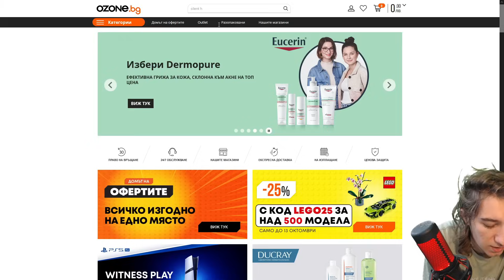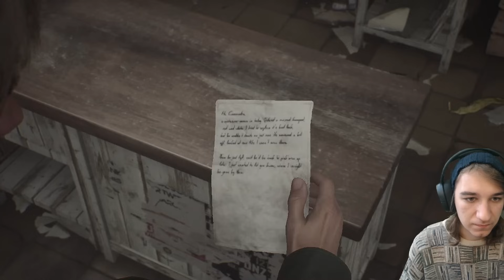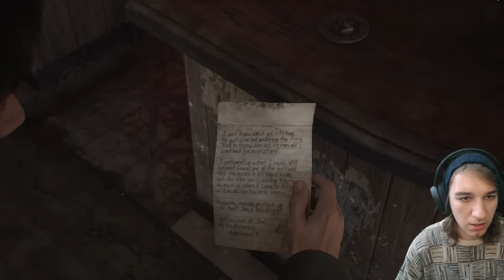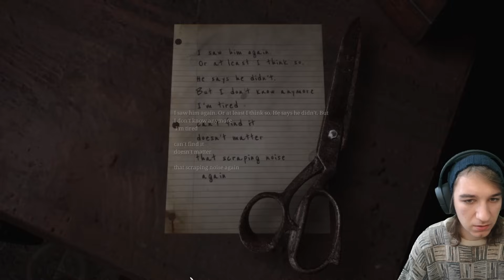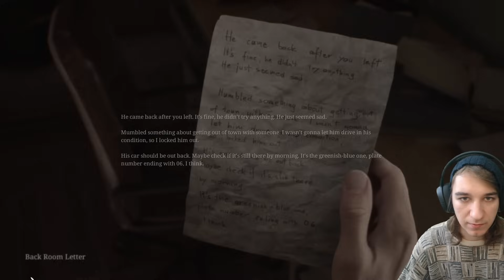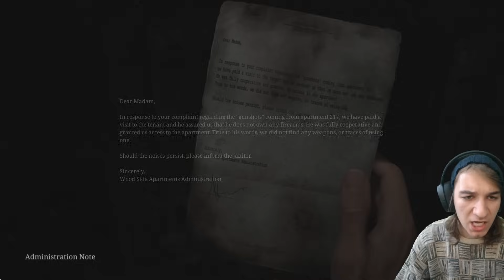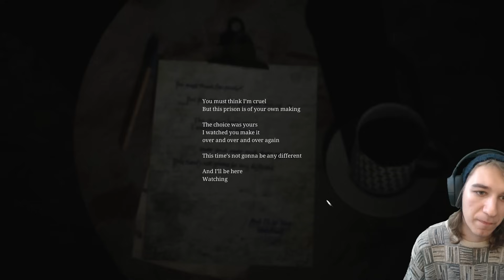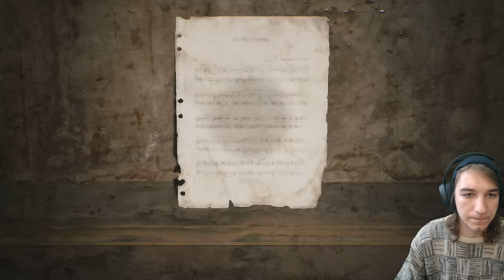ПИРАМИДЕНАТА ГЛАВА! - Silent Hill 2 #1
Добре дошли в римейкът на Silent Hill 2 (2001година) Любимата страшна игра на хиляди хора по света. Приятно гледане! ❤️